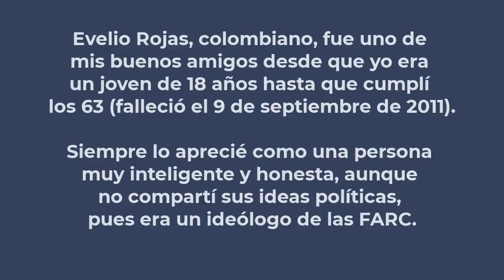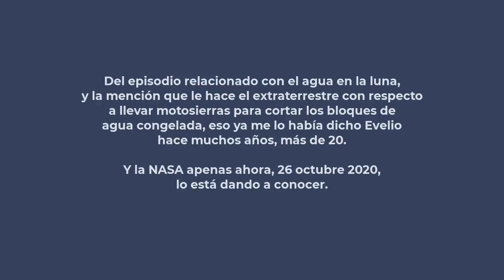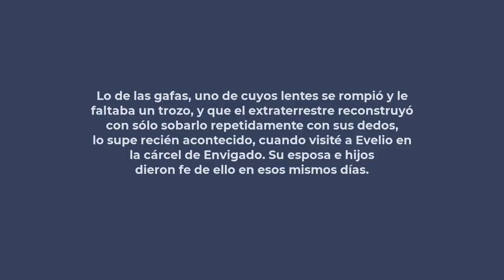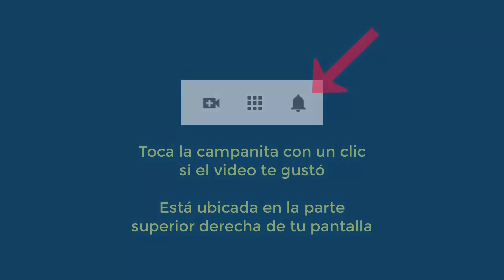4615 Aurelio Mejia HAY HIELO EN LA LUNA Contacto extraterrestre de mi amigo Evelio Rojas, con prue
Entrevista con el contactado Evelio Rojas de Medellín, amigo de Aurelio Mejía, donde un extraterrestre le afirma que hay agua congelada en la luna, y eso fue hace más de 20 años. 3 de noviembre 2010.